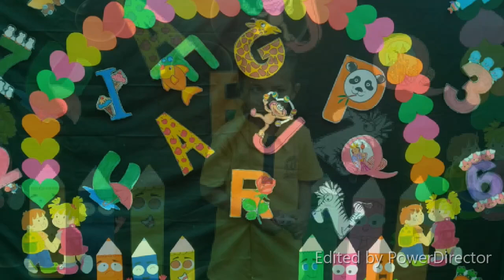Nursery First Day At School